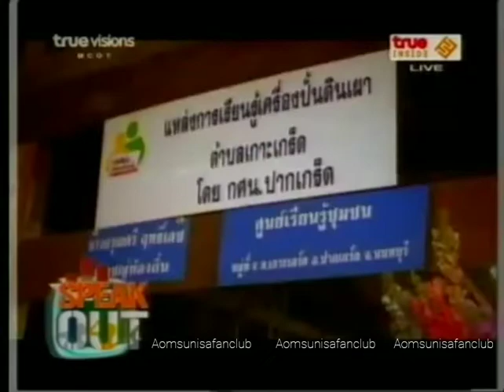Speak out AomSunisa (4)